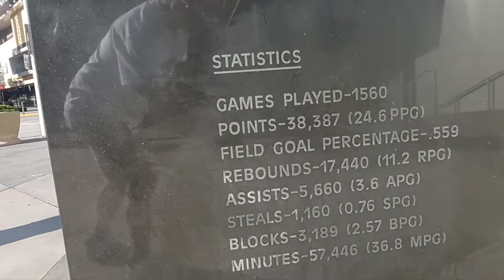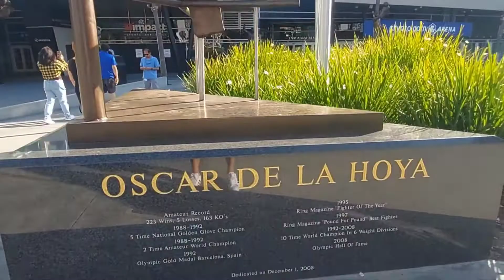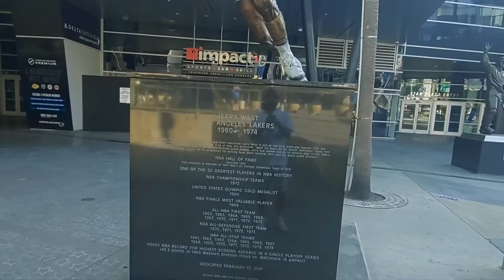WALK TOUR in LOS ANGELES, CRYPTO ARENA (formerly Staples Center), Urban Lights, June 12, 2022